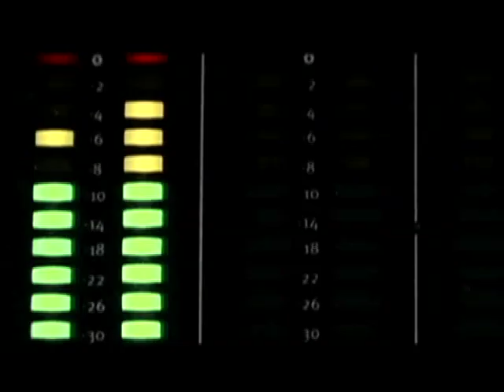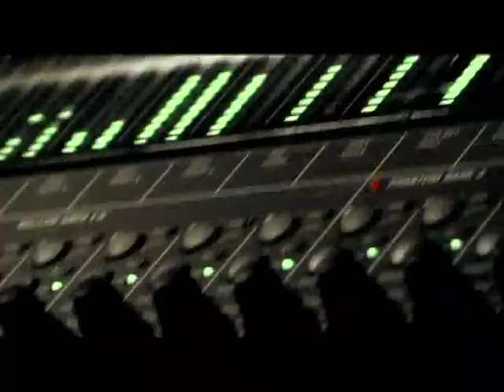Stephanie Roche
Stephanie is the representative of Puerto Rico in Voice of Mcdonald's talent competition, please visit the following site to vote for her until December 4, 2009. Thanks